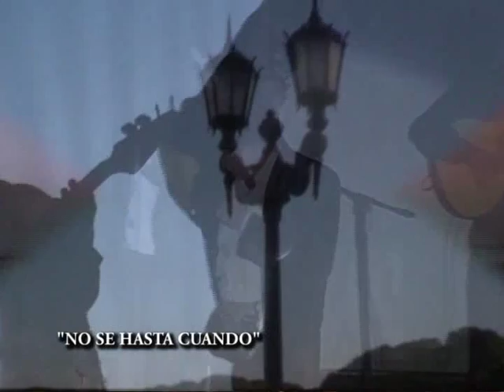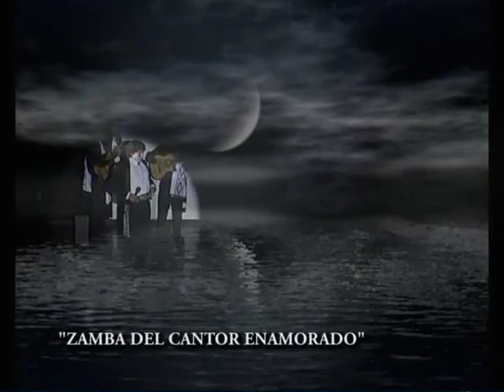Jerónimo - Cantarle a mi Gente